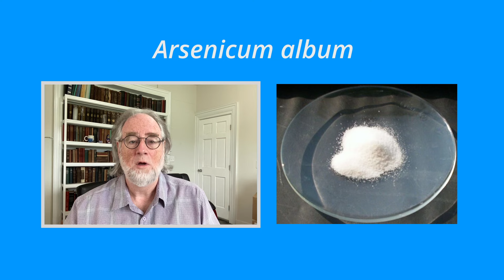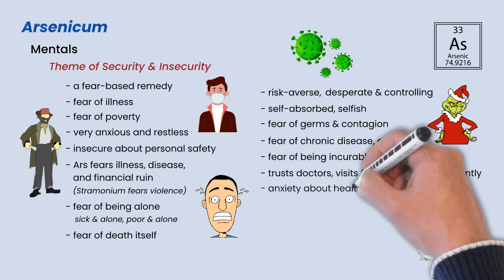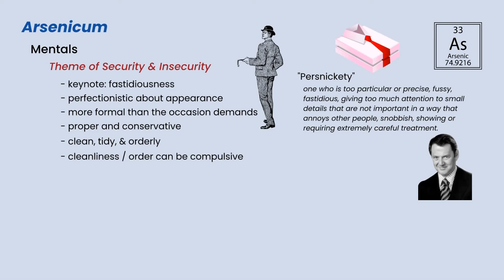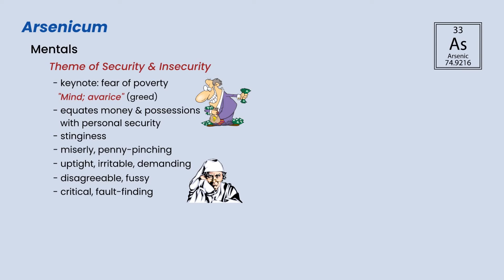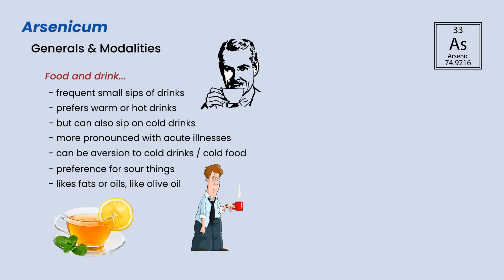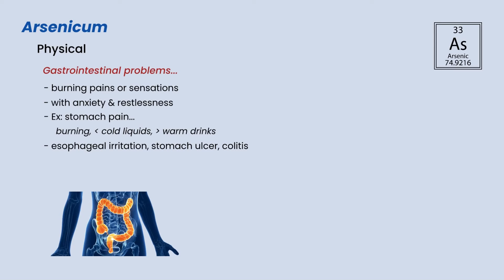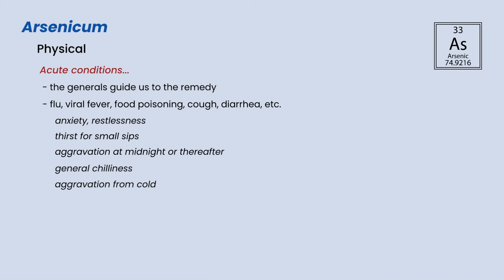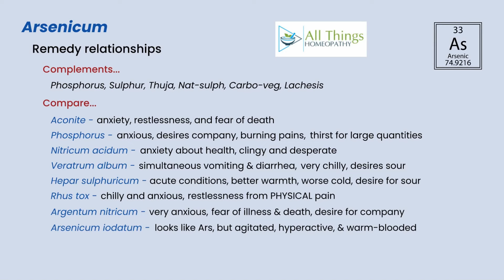Materia Medica Series #19 Arsenicum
Dr. Larry Malerba discusses the materia medica of Arsenicum, which is a homeopathic remedy commonly prescribed for both acute and chronic health problems. The All Things Homeopathy YouTube Channel is the ideal place to learn about all aspects of homeopathic medicine. Dr. Larry Malerba is building this video library as his contribution to the world because he believes that homeopathy is safe, effective, and has the power to heal illness and the ability to transform human consciousness. May the Vital Force be with you!